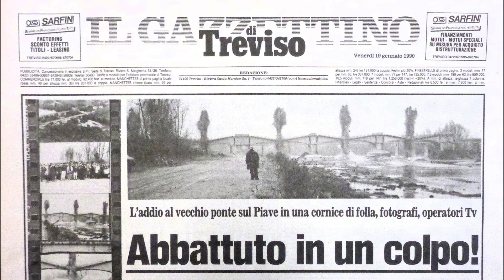1990.01, Abbattimento ponte sul Piave (Bocca Callalta-Ponte di Piave), intervista a Beppe Zandonella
Giovedì 18 gennaio 1990 l'esperto artificiere Beppe Zandonella Callegher, originario del Comelico, diplomato ad Agordo e residente a Piacenza, con perfetta e spettacolare operazione demolisce in un sol colpo le arcate del ponte sul Piave, che aveva bisogno di essere radicalmente restaurato e rinforzato.
Per il Gazzettino era presente la giornalista Vittoria Magno, della cui cronaca riportiamo un brano:
«Una secca, ma potente esplosione, accompagnata da cinque simultanee colonne di fumo nero misto a calcinacci e da una onda schiumante di acqua.
Sono le 15.47 […] e, mentre un fragoroso applauso fa eco allo scoppio, dalla nuvola di polvere, uno alla volta, emergono i tronconi di quello che fino a un attimo prima era un ponte, il vecchio ponte sul Piave.  Si conclude così, nel momento stesso in cui è incominciato, lo spettacolo atteso per circa due ore. E insieme si calma la tensione di quanti, protagonisti, dirigenti, maestranze […] e semplici spettatori sono decisi a non perdere “l’attimo fuggente” dell’eccezionale avvenimento. […]
Finché tutti non sono a posto non scatta l’ora zero. Nell’attesa sono in molti a cercare un osservatorio migliore nel greto del fiume, sulle barene di ghiaia e vegetazione o addirittura con le gambe nell’acqua. […] Finalmente, tre lontani squilli di tromba danno il segnale [… e ] del vecchio ponte rimangono solo i piloni.
La folla prende a sfollare attardandosi ad osservare gli effetti delle cariche. Strette di mano e un brindisi nella “Baita del Ponte” sottolineano la perfetta riuscita dell’operazione».
0:19 Il colpo secco dell'esplosione.
0:26 Applausi e complimenti dal folto pubblico.
0:40 Inizia l’intervento di Beppe Zandonella
0:59 Al centro della campata […] circa cinque chili di gelatina per ogni campata divisi in 48 fori
01:14 Cinque chili in 50 fori circa: un etto al foro
0:40 Inizia l’intervento di Beppe Zandonella
0:59 Al centro della campata […] circa cinque chili di gelatina per ogni campata divisi in 48 fori
01:28 – Altri lavori che fate voi?/ A esempio noi abbiamo fatto [demolito] la centrale dell’ENEL nella città di Palermo, capacita di 150 mila [?] metri cubi, venuta giù in un colpo: il lavoro più grosso che è stato fatto in Italia. Poi tanti altri. Comunque questo ponte… diciamo medio alto, come difficoltà.
02:02 – Il titolare è Zandonella…  e lei come si chiama? / Sono io Zandonella / – Ah, è lei il titolare!... Giovane, e già titolare… / Ho fatto l’Istituto minerario di Agordo, ho 40 anni e attualmente abito a Piacenza.